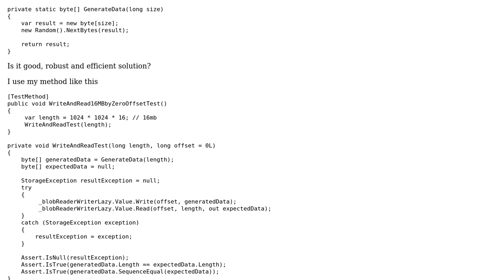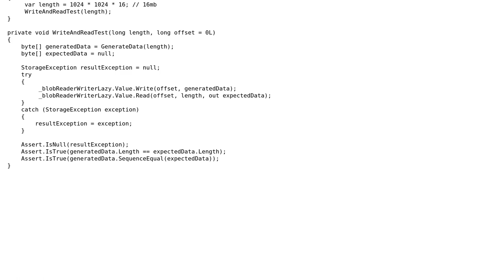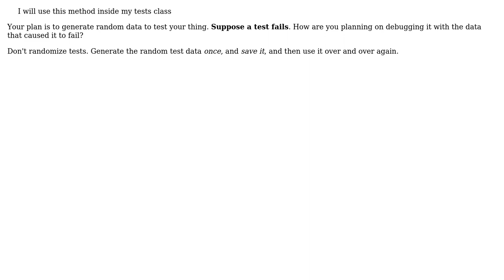Code Review: Create an array with random numbers (2 Solutions!!)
Code Review: Create an array with random numbers

With thanks & praise to God, and with thanks to the many people who have made this project possible! | Content (except music & images) licensed under CC BY-SA | Music | Images & others | With thanks to user Jesse C. Slicer user Eric Lippert user Anatoly and the Stack Exchange Network Trademarks are property of their respective owners. You are responsible for your own actions.